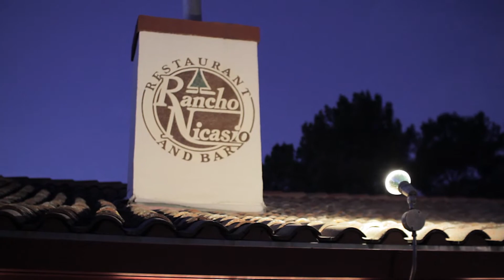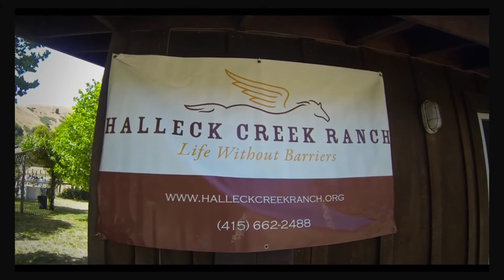Halleck Creek 2013 - Annual Fundraiser - Rancho Nicasio